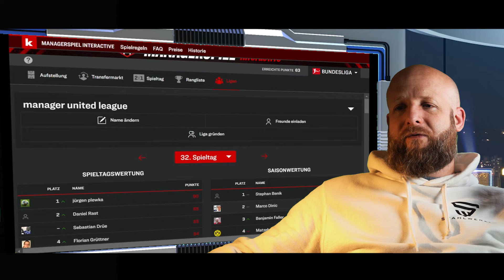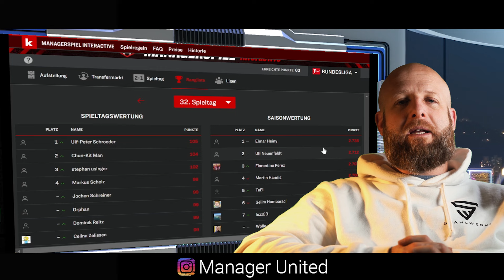Spannung in Classic und Interactiv - Cool Down 32. Spieltag Fussball Bundesliga Part I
Bearbeitung: Adobe Creative Cloud